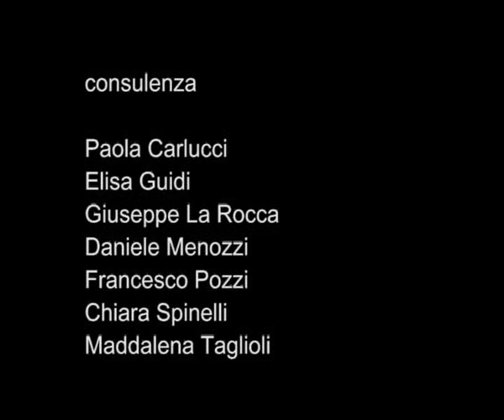Bicentenario della Fondazione della Scuola Normale Superiore - 18 ottobre 2010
Le celebrazioni per il bicentenario della fondazione della Scuola

Il 18 ottobre 2010 ricorre il bicentenario della fondazione della Scuola Normale Superiore. Duecento anni fa, il 18 ottobre 1810, un decreto di Napoleone sanciva a Pisa la nascita di un pensionato accademico riservato a 25 giovani studenti che sarebbero stati formati nell’arte di insegnare le lettere e le scienze alle classi medie dell’impero, sull’esempio della École Normale Supérieure de Paris. Nasceva così in Italia la Scuola Normale Superiore.

In occasione della mostra. "Una storia Normale", un'allieva della Scuola, Silvia Moretti, ha intervistato alcuni ex allievi. Attraverso i ricordi, gli aneddoti, i vissuti riemergono le esperienze della formazione in Normale.

In questa sezione, un estratto delle 18 interviste che il visitatore può trovare nella Sala del Gran Priore